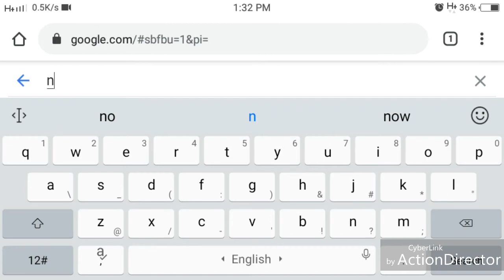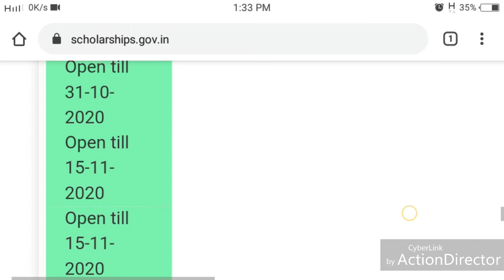NSP Scholarship 2020 - 21 Scholarship for Medical students Engineering Students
Central Sector Scheme Scholarship for College & University Students

NATIONAL SCHOLARSHIP PORTAL (NSP)

Career councilling & Inquire
Super Counselling Team